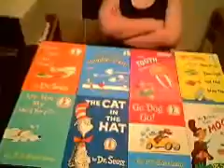booksale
TJ sales Jonah a book for $20 dollars.